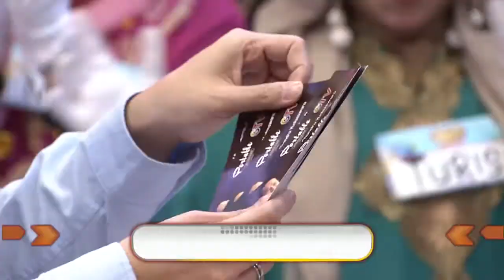Siapa yang mau Voucher makan All You Can Eat? - Super Deal Indonesia